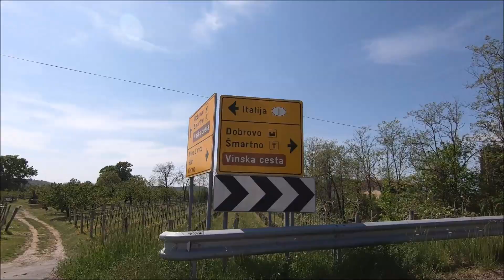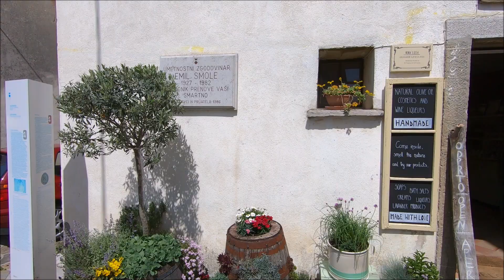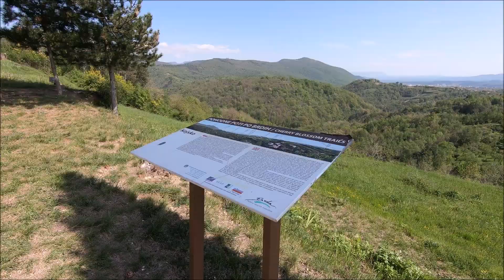Goriška Brda, Slovenia | 2019 Travel Video | GoPro Hero 7 Black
In this video, filmed in April 2019, we take your to a tour around Brda, visiting all its major attractions - Kojsko, Gonjače, Šmartno, Vipolže, Kozana, Medana …, cherry trees, vineyards and olive groves. Isn't it fabulous? Come and see it yourselves ;-)